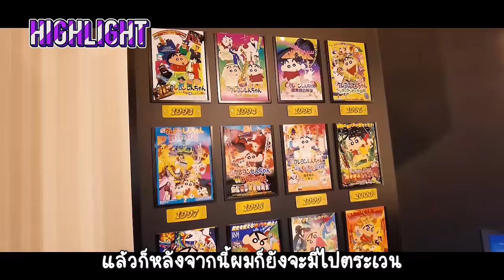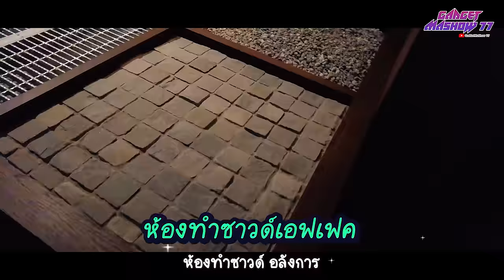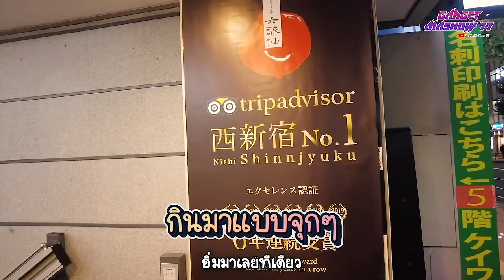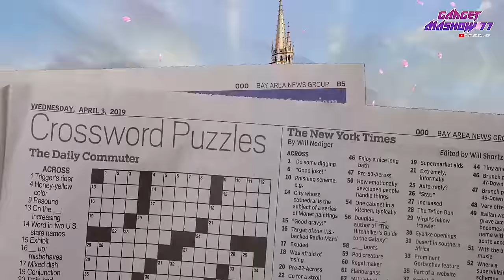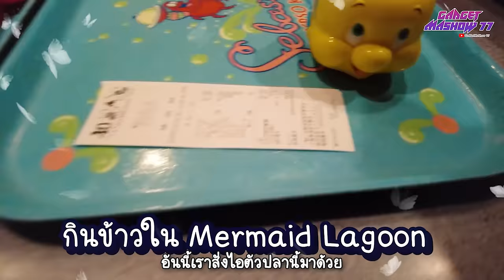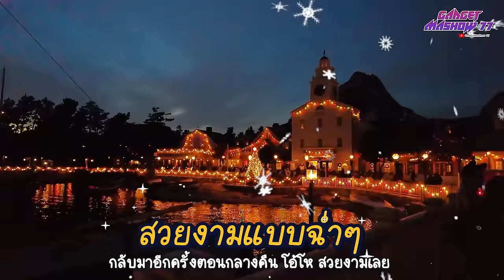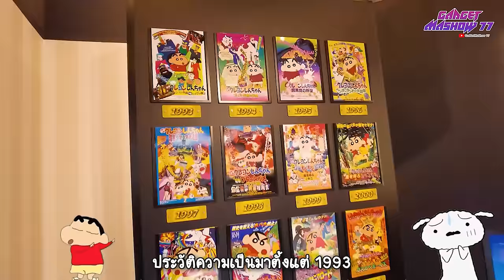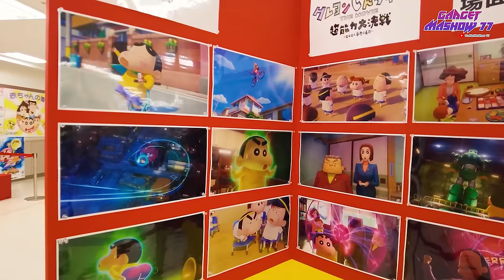เที่ยวญี่ปุ่นพิพิธภัณฑ์ปลาทอง 2023 เที่ยว Disney Land และ Disney Sea EP2 4K HD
เที่ยวญี่ปุ่นพิพิธภัณฑ์ปลาทอง 2023 เที่ยว Disney Land และ Disney Sea EP2

กลับมาอีกครั้งครับกับทริปเที่ยวญี่ปุ่นในช่วงใบไม้เปลี่ยนสี ซึ่ง EP นี้ต่อจาก Ep ที่แล้ว ซึ่งจะพาเพื่อนๆไปเที่ยวที่ไหนกันบ้างรอชมเลย บอกได้เลยว่าเป็นทริปที่เพื่อนๆสามารถ นำไปปรับใช้ในแพลนของเพื่อนๆ ในการมาเที่ยวญี่ปุ่นได้เลยครับ เพราะเหมาะกับทุกคนในครอบครัวใครที่จะมีแพลนมาเที่ยวญี่ปุ่น จด List นี้ไว้ได้เลยสนุกแบบ Family จริงๆ
วันที่ 6 ของทริปเที่ยวญี่ปุ่นใบไม้เปลี่ยนสี ต่อจาก Ep ที่แล้ว
สถานที่แรกที่จะพาเพื่อนๆไปเที่ยวนั่นก็คือ Harry Potter แห่งใหม่ในโตเกียว ใครที่เป็นสาวก Harry Potter แฟนหนัง แฟนนิยายเรื่องนี้ต้องห้ามพลาด เพราะสนุกจริงๆเป็นการ เข้าไปในอาณาจักรแฮร์รี่พอตเตอร์เหมือนกับเราอยู่ในหนังเลยทีเดียว ใครที่มีชุดพ่อมดแฮร์รี่บ้านต่างๆ ก็สามารถใส่ไปเที่ยวได้เพื่อสร้างบรรยากาศ สำหรับเข้ามาครั้งแรกเราก็จะต้องมีก่อนเลย คือ ไม้กายสิทธิ์ และภายในตกแต่งอลังการมากๆเหมาะสำหรับสายทำคอนเทนต์และชื่นชอบ Harry Potter จะต้อง Shopping ของฝากของที่ระลึกภายในมีเยอะมากๆ และ ใครที่มีแพลน มาเที่ยวญี่ปุ่นอยู่แล้วแต่ยังไม่รู้ว่าเที่ยวญี่ปุ่นที่ไหนดี ลองมาที่นี่เลยรับรองว่าสนุกสนานและตื่นเต้นอย่างแน่นอน เหมาะสำหรับมาเที่ยวได้ทั้งครอบครัว มีการจำลองบันไดเคลื่อนที่ในปราสาทฮอกวอตส์ ได้เหมือนมากๆ ตื่นตาตื่นใจและสนุกสนาน ซึ่งภายในนั้น เราจะต้องดาวน์โหลด QR Code เพื่อที่จะสแกนเพื่อเข้าไปเล่น ถ่ายวีดีโอโพสท่าในกระจกเงาแห่งแอริเซด ต่อมาเราก็ไปยังสถานที่คือสนามควิดดิช เที่ยวชมห้องเรีบนปรุงยาของศาสตราจารย์สเนป เที่ยวชมป่าต้องห้ามแฮกริด และใครที่มีไม้กายสิทธิ์ก็สามารถนำมาร่ายเวทมนต์ได้เลยครับสนุกมากๆ หลังจากที่เราไปเที่ยวเล่นสนุกใน Harry Potter กันมาแล้วเราก็พักเหนื่อยกันด้วยการชิมบัตเตอร์เบียร์เป็น signature ของหนังเรื่อง Harry Potter  ที่ใครมาก็ต้องห้ามพลาด จากนั้นเราก็ไปเที่ยวกันต่อที่ห้องใต้บันไดของ Harry Potter ที่จำลอง มาจากในหนังเหมือนมากๆ หลังจากนั้นเราก็แวะไปเที่ยวชมกันที่ห้องนั่งเล่นในบ้านของ ลุงและป้าของแฮร์รี่ตอนที่มีจดหมายมาจากฮอกวอตส์จดหมายปลิวเต็มห้องเลยทีเดียว จากนั้นเราก็ไปต่อกันที่ชานชาลา 9 เศษ 3/4 เที่ยวชมรถไฟโรงเรียนฮอกวอตส์แล้วก็ต่อกันด้วย กระทรวงเวทมนตร์ จากนั้นก็ไปดูห้องออกแบบห้องทำ sound effect ในหนัง แล้วจุดไฮไลท์อีกแห่งหนึ่งที่ไม่ควรพลาดก็คือตรอกไดแอกอน เป็นไฮไลท์ของหนัง Harry ที่ใครๆก็อยากมาเพราะมีร้านขายของเวทมนตร์เยอะมากๆ สนุกไปกับการถ่ายรูปและถ่ายวีดีโอ เป็นอีกหนึ่งสถานที่เที่ยวญี่ปุ่นใบไม้เปลี่ยนสี  ที่ไม่ควรพลาดซึ่งไม่ว่าจะมาฤดูไหนก็สามารถมาเที่ยวที่นี่ได้ สุดยอดจริงๆ
หลังจากนั้น เราก็ ออกจาก Harry Potter แล้วก็ไป กดกาชาปองเล่นกันที่ชิบูย่ามีของน่ารักและของแปลกๆเต็มไปหมด นี่มีแต่กาชาปองแปลกๆทั้งนั้นครับ หรือใครชอบสายน่ารักชอบตัวการ์ตูนก็มีเยอะแยะเลย
วันที่ 7 ของทริปเที่ยวญี่ปุ่น
ใครที่อยากจะพักในโรงแรมญี่ปุ่นที่มีออนเซ็นด้วย แนะนำที่นี่ Candeo Hotels ซึ่งเป็นที่พักที่สวยและก็มีออนเซ็นภายใน หลังจากนั้นเราก็แวะมาที่ Art Aquarium Museum หรือพิพิธภัณฑ์ปลาทอง ซึ่งภายในมีปลาทองเยอะมากหลายสายพันธุ์ให้ได้เยี่ยมชม ใครที่ยังไม่รู้จะเที่ยวญี่ปุ่นเมืองไหนดี แนะนำเลยว่าที่นี่ก็เป็นอีกหนึ่งที่ที่น่าสนใจ ที่ไม่ควรพลาด ค่าเข้า อยู่ที่ 2,400 เยน ซึ่งก่อนที่เพื่อนๆจะมาเช็คค่าเข้าอีกทีนึง เพราะอาจจะมีการเปลี่ยนแปลงขึ้นอยู่กับช่วงเวลาที่เพื่อนๆมาด้วย ดีไซน์ของตู้ปลาทองจะมีความแตกต่างจากตู้ปลาทั่วไป จะมีลักษณะวงกลมเหมือนลูกแก้วภายในมีปลาทองน่ารักๆอยู่ ซึ่งเป็นการออกแบบที่แปลกใหม่และสวยงาม แตกต่างจากที่อื่นทั่วไปและภายในก็ยัง ตกแต่งตู้ปลาทองให้เป็นสไตล์วัฒนธรรมญี่ปุ่น  ตามความเชื่อของชาวญี่ปุ่น ปลาทองเป็นสัญลักษณ์ของความโชคดีมั่งคั่ง ความสามัคคีความอุดมสมบูรณ์ และเป็นอีกหนึ่งสถานที่ เที่ยวญี่ปุ่นใบไม้เปลี่ยนสี ที่น่าสนใจเลยทีเดียว
วันที่ 8 Disneyland
เครื่องเล่นแรกที่เราไปคือเล่น   it's a Small World เครื่องเล่นน่ารัก นั่งชมเพลินๆ เพลงเพราะ จากนั้นก็ไปชมขบวนพาเลทของดิสนีย์แลนด์ในยามค่ำคืนสุดอลังการ
วันที่ 9 Disney Sea
เป็นสวนสนุกธีมน้ำแห่งแรกและแห่งเดียวในโลก มีขบวนพาเลท และมีเครื่องเล่น ที่ดำลงไปดูใต้ใจกลางโลก และมีเครื่องเล่นที่น่าสนใจอื่นๆอีกมากมาย ใครที่มาเที่ยวญี่ปุ่นห้ามพลาดนะครับเพราะสนุกจริงๆ ตอนกลางคืนมีไฟอลังการสวยมากๆ
วันที่ 10 มาที่ Kasukabe ตามหาชินจัง
 มีกาชาปอง และมีของที่ระลึกเกี่ยวกับชินจังเยอะมาก ตามรอยได้ที่ห้าง Lalagarden และ ห้าง Ito Yokado
วันที่ 11 มาช้อปปิ้งที่ ดิสนีย์ สโตร์ ชิบูย่า
มีของที่ระลึกเกี่ยวกับดิสนีย์แลนด์มากมายใครที่ชอบ ต้องแวะมาช้อปปิ้งที่นี่ครับของเยอะมาก สำหรับใครที่ยังไม่รู้ว่าจะไปเที่ยวญี่ปุ่นเมืองไหนดี มาตามแพลนที่ผมแนะนำได้เลยนะครับ รับรองสนุกมาก และทริปหน้าเราจะพาเพื่อนๆไปเที่ยวไหนกันต่อ กดติดตามได้ที่ช่องนี้เลยนะ